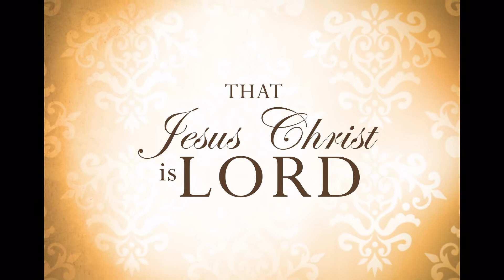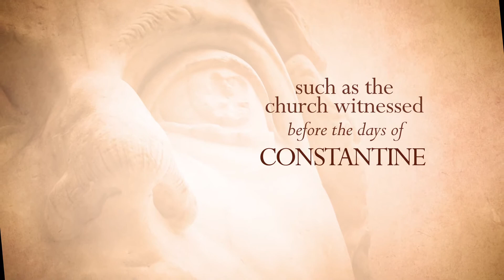Elmer & Leonore Friesen Klassen - Kingdoms are destroyed...